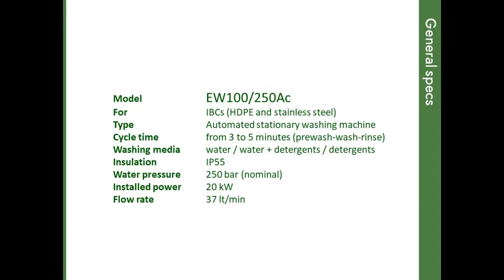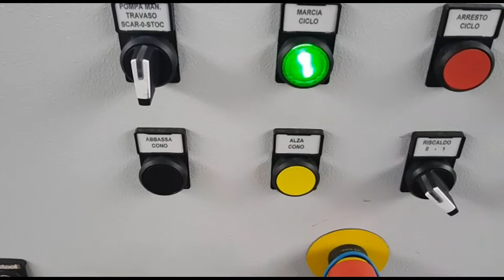EW100/250/Ac - High pressure washing machine for IBCs with water based materials by C.E.B Impianti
INSULATION IP55 - INSTALLED POWER20 kW - WASHING MEDIA water / water with detergents / sanitizers - TEMPERATURE 70°C (max) - WASHING PRESSURE max 250 bar – adjustable - FLOW 37 lit/min - WASHING TIME usually, the whole cycle lasts between 3 to 5 minutes